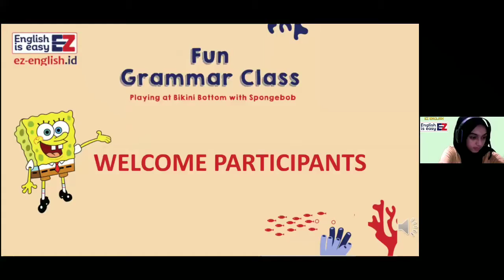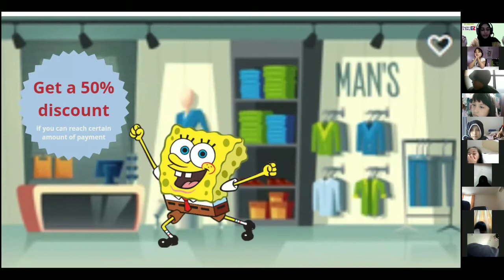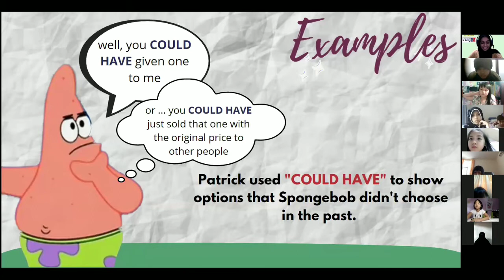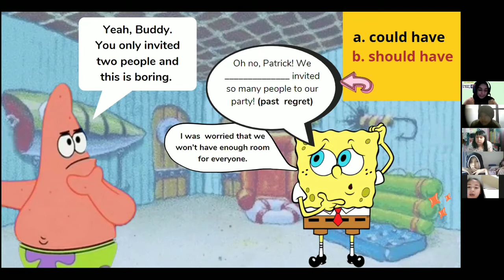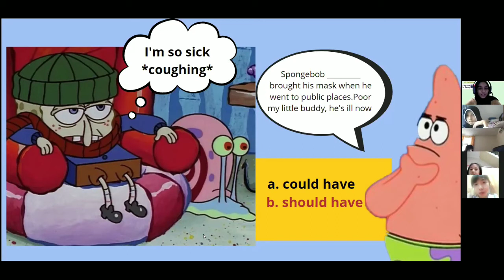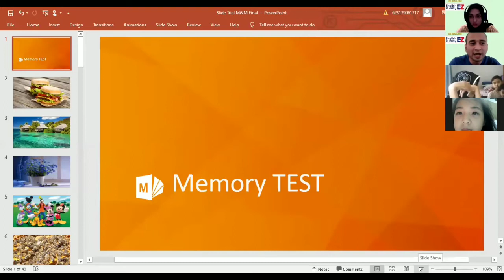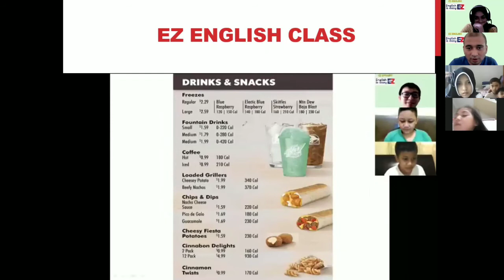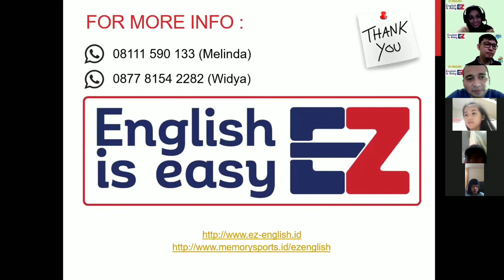EZ English Fun Grammar Class - Spongebob